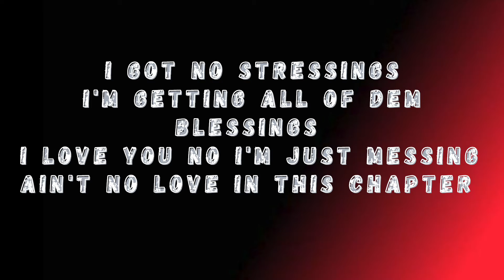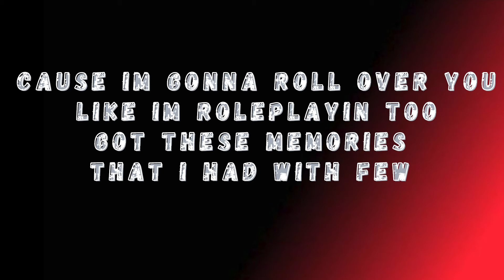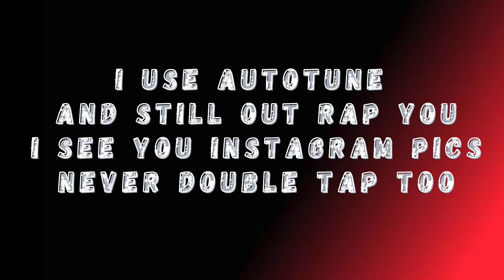ROLL WITH IT | BLUEJACK FT. NAZY | LYRICS VIDEO